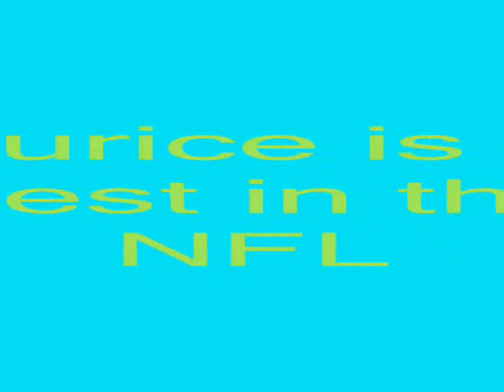Maurice Jones Drew Remix 360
Maurice Jones Drew Pics